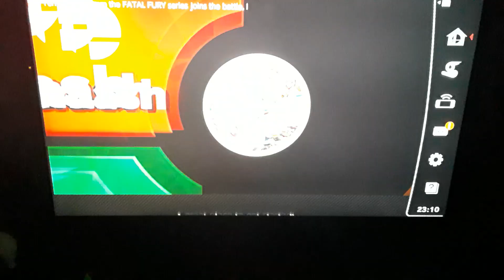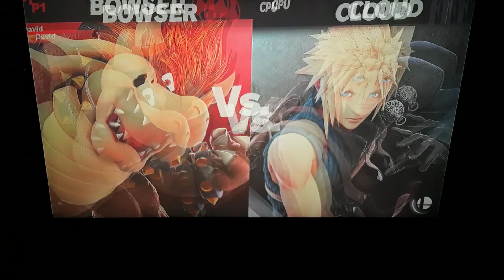Smash Talk (Episode 6)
WWWRRRRRRYYYYYYYYYY!